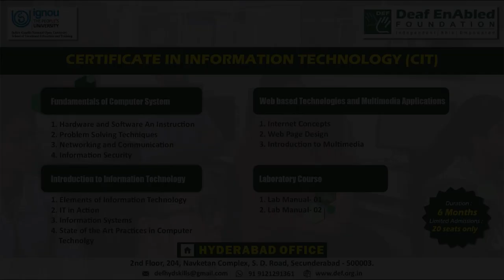Conquer Your Dreams with DEF Skills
From improving your communication skills to enhancing your personality and to upgrading your IT skills, DEF Skills brings you the best opportunity to make a dignified life. Join us in this exciting journey towards conquering your dreams!